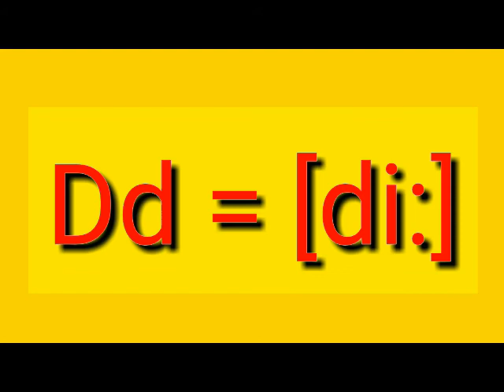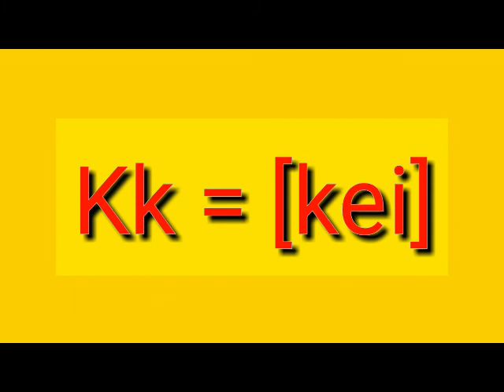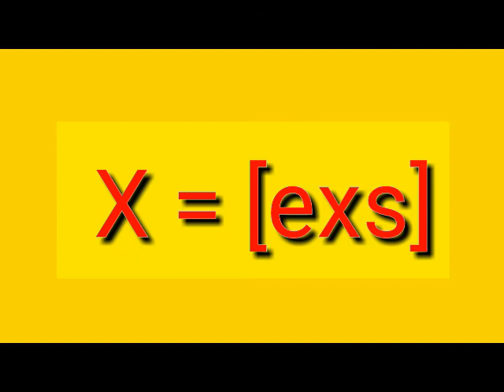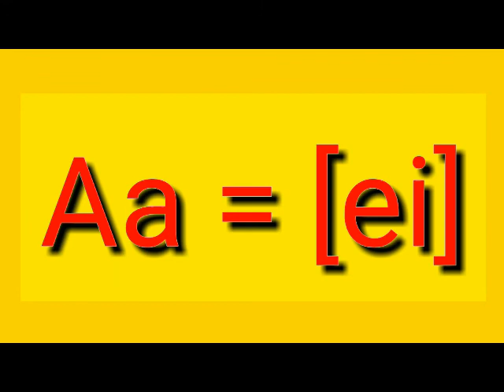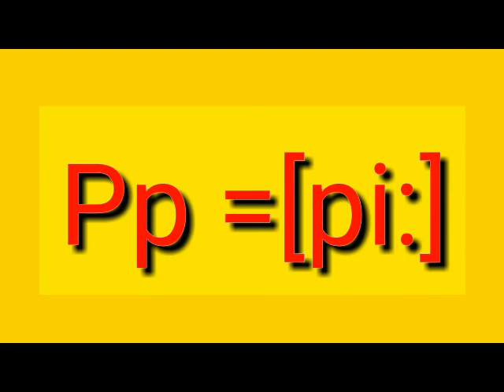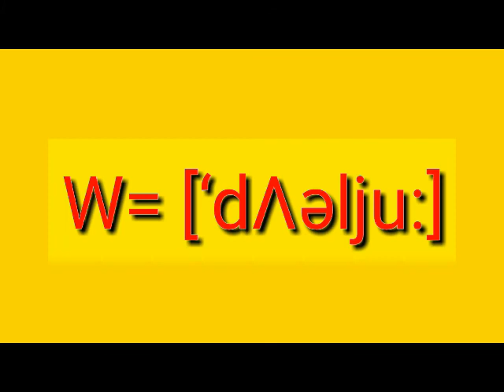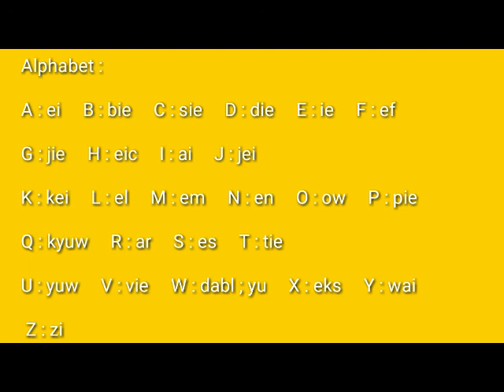Abc Song Riyadah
Bahasa Inggris sangatlah penting karena merupakan bahasa ilmiah/science. Dan jika suatu bangsa atau individu dapat menguasai bahasa dalam ilmu pengetahuan tersebut, anda dipastikan perlu menguasai bahasa Inggris.
Dengan menguasai bahasa Inggris, kamun dapat menambah pengetahuan dari berbagai sumber tersebut.
Manfaat belajar Bahasa Inggris di Era Globalisasi yang terakhir dan sangat bermanfaat adalah bisa memudahkan kalian untuk memahami bahasa-bahasa lainnya. Hal ini dikarenakan ketika kalian paham bahasa Inggris, maka untuk mempelajari bahasa-bahasa lainnya pun akan terasa mengalir dan terkesan mudah.
Di channel youtube ini kami akan memaparkan semua materi bahasa Inggris dari dasar
Dari mulai speaking, writing, reading dan listening. Sehingga bisa memudahkan kita dalam menguasai bahasa Inggris yang dijadikan sebagai bahasa internasional dan memudahkan kita dalam berkomunikasi.

 alphabet,learn alphabet,kiddos alphabet,for virtual school,abc,abc phonics,how to write abc,for kids,for children,learning,educational videos,for todd
@Riyadah Course